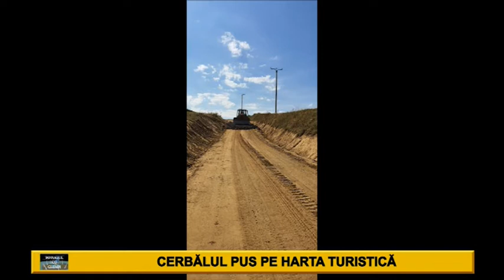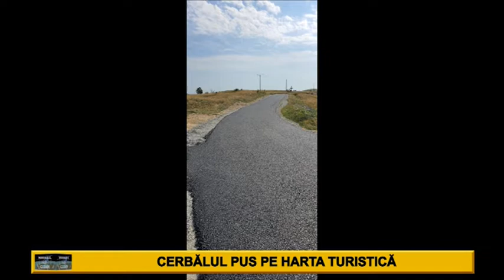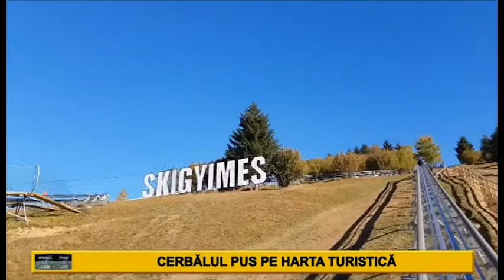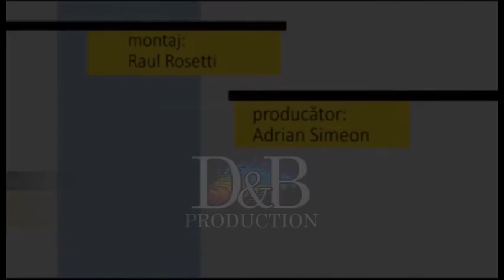Fotoliul cu ghimpi Mircea Claudio Costa